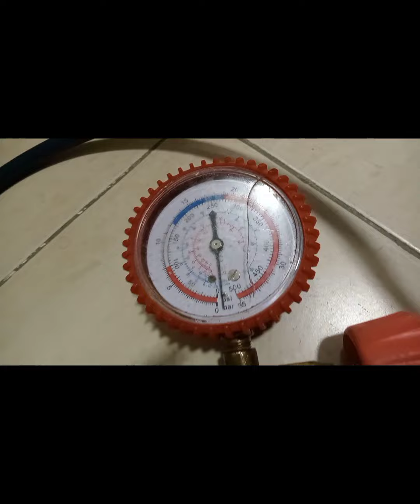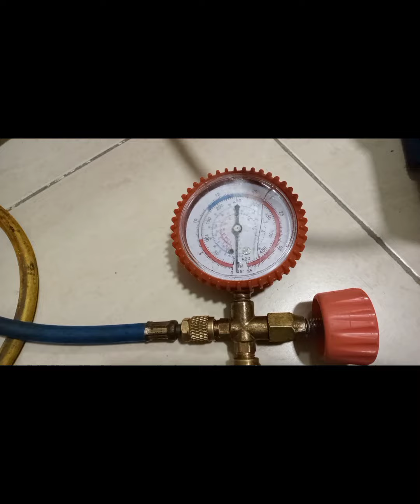how can do vaccum with vaccum pump ویکیوم پمپ کے ساتھ ویکیوم کیسے کرتے ہیں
links for others social media۔